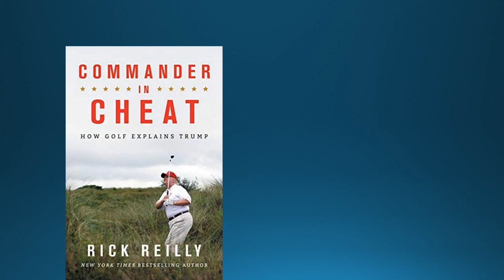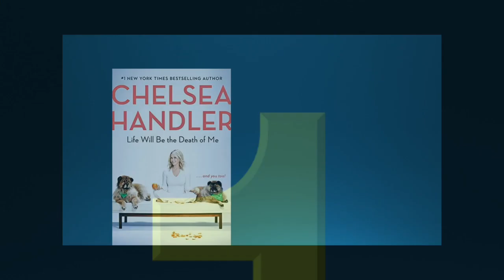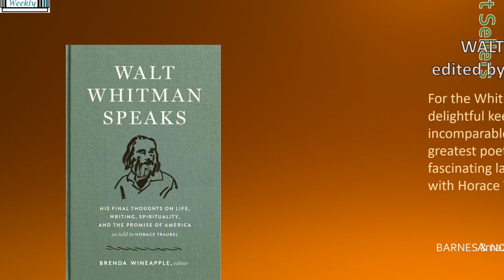Top 10 Books to Read - FICTION & NONFICTION: New York Times Best Sellers' Chart (April 28th 2019).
Welcome to Book Charts Weekly where you will find top 10 charts for books and audiobooks so easily here on Youtube. Books that are New York Times best sellers are listed for both fiction and nonfiction and are presented as top 10 books in a countdown format. They include great suggestions for books to read in 2019.

NEW RELEASES
Next Level Basic: The Definitive Basic Bitch Handbook by Stassi Schroeder

every student can get hold of all their current GCSE, IGCSE or A-level past papers, mark schemes, and specifications in just 5 clicks- every time! Try downloading all the AQA, Edexcel and OCR papers you need for yourself by checking out